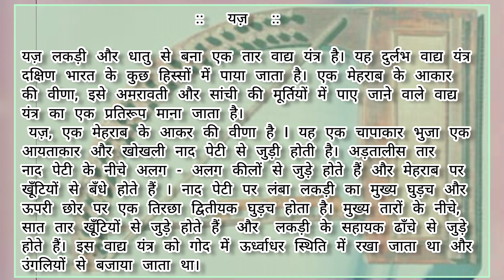यज़ वाद्ययंत्र का परिचय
तमिल कवि तिरुवल्लुवर ने अपनी कृति तिरुक्कुरल में यज़ का उल्लेख किया है । संगम काल के दौरान लिखी गई कई प्रमुख तमिल शास्त्रीय साहित्यिक कृतियों में यज़ का उल्लेख किया गया है। तमिल चेरा राजकुमार इलांगो आदिगल द्वारा लिखित सिलप्पातिकारम में चार प्रकार के यज़ का उल्लेख है:-

पेरी याज़ - 21-29 तार - बड़ा याज़

मकर यज़ - 19 तार - मकर यज़

काकोटा याज़ - 14 तार

सेनकोटी याज़ - 7 तार